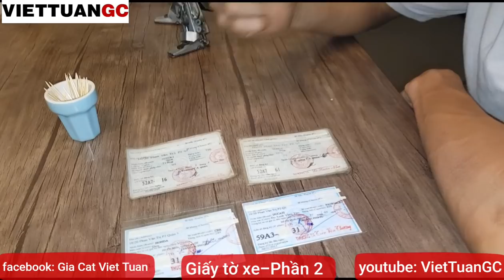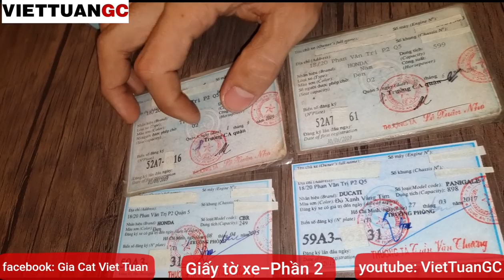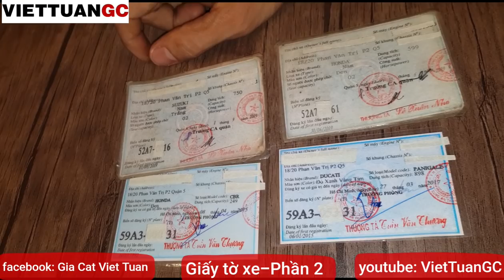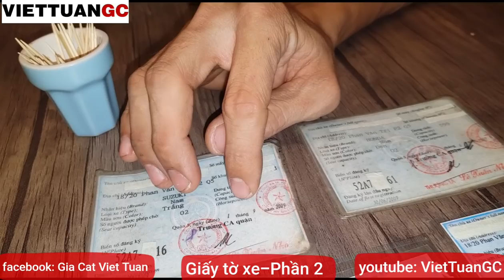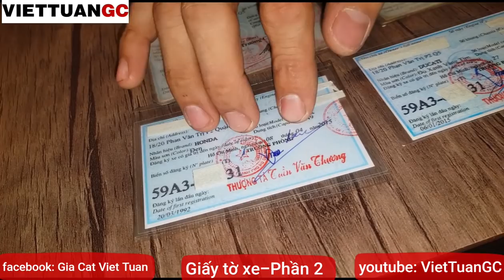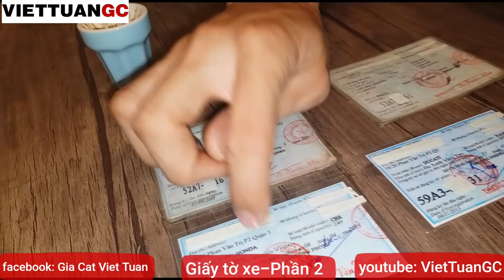Mua Xe Moto PKL Cũ - Phần 2 - Soi Các Mẫu Giấy Tờ Xe Carvet - VietTuanGC Kĩ Sư Hẻm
Với phần 2 này,kĩ sư hẻm đi sâu vào soi các chi tiết trên mẫu carvet cũ và mẫu carvet mới để các bạn muốn mua xe nắm rõ 1 phần nào đó về giấy tờ xe Moto PKL.
Hãy follow để cùng đón xem Phần 3 với chuyên mục,đi xem xe cũ thế nào để lựa xe máy ngon không đâm đụng.